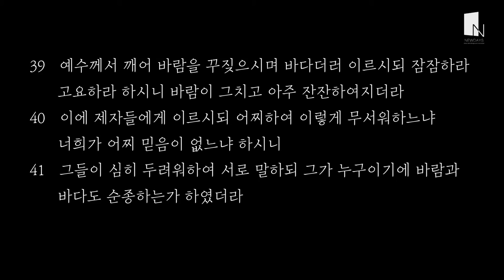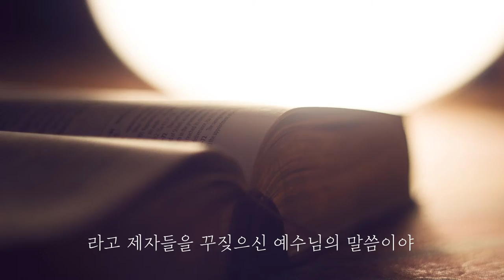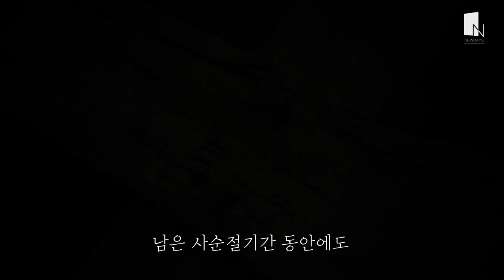[2022 NEWDAYS 사순절] 선생님이 들려주는 묵상편지 DAY21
뉴데이스 사순절 말씀묵상 21일차
*영상을 본 친구들은 자유롭게댓글을 남겨주세요*

읽은이: 이소원 부장선생님